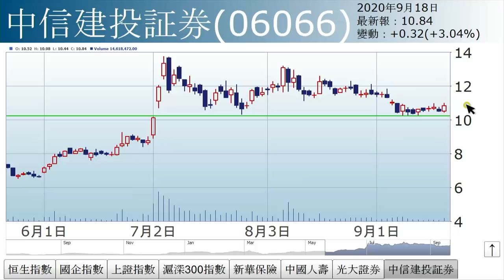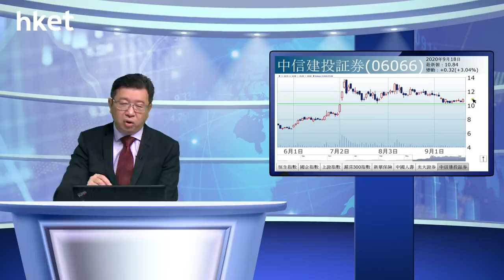李國慶：非銀金融勁（2020年9月18日）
【香港經濟日報】《投資理財》主編李國慶表示，受內地股市造好刺激，傳統中資金融股表現亮麗。……（更多內容：